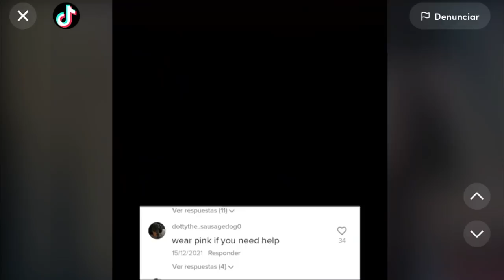EL CASO DE BEBOPANDBEBE la cuenta que está PREOCUPANDO A TODOS MAL 😳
Los quiero :)!